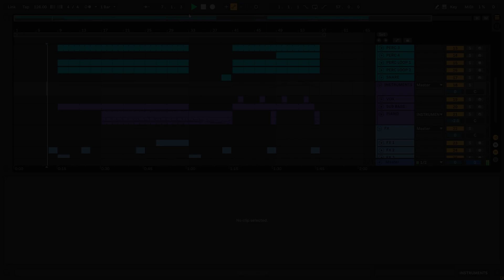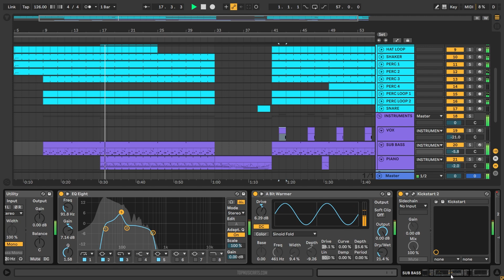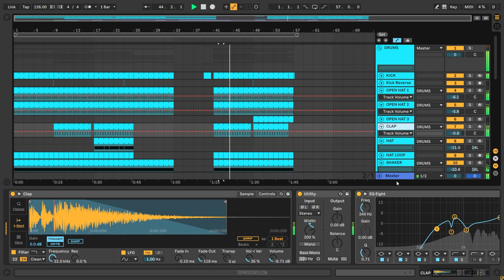CID & Truth x Lies - Caroline (Ableton Remake)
💻 This version of “Caroline” by CID, Truth x Lies was created in Ableton Live. You can see how to work with instruments and samples and learn how to set up settings, parameters, automatizations, plugins, audio signal routing, and more. All mixed and mastered, ready for use.

⚙ Template Specifications ⚙
📌Software, DAW: Ableton Live 10.1.25 (or higher).
📌Song Key: D Min
📌Time Length: 3:30